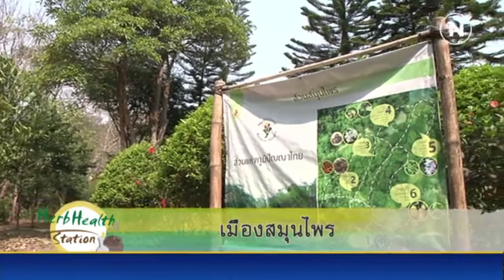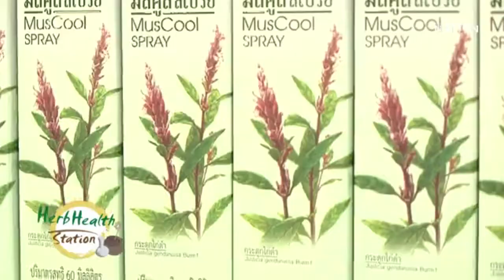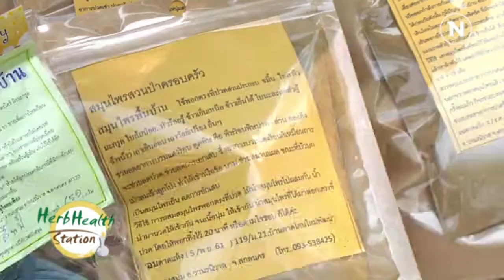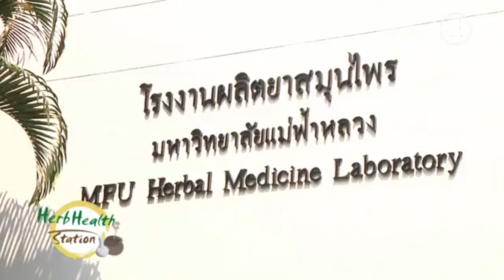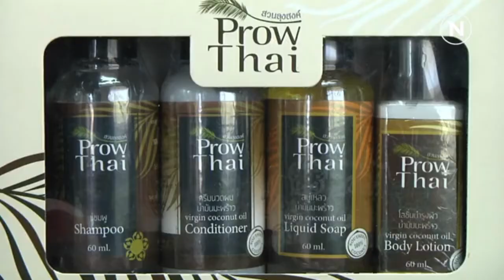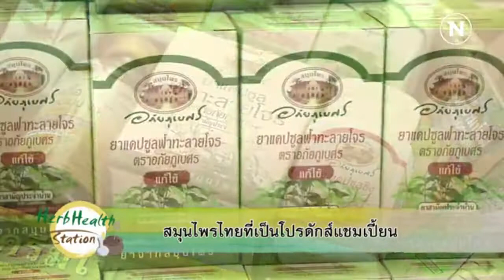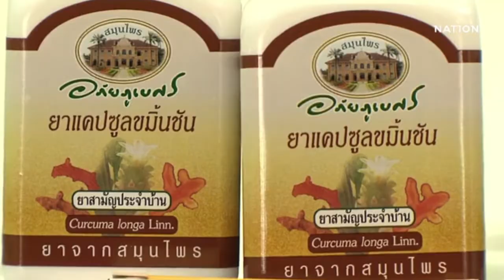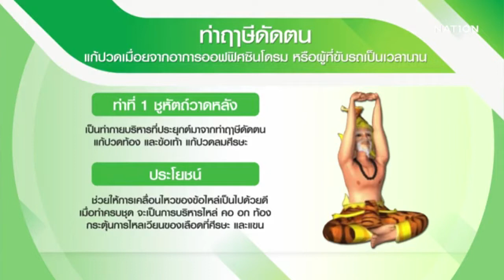Herb Health Station EP9 ตอน เมืองสมุนไพร